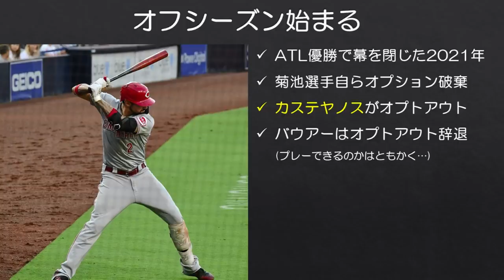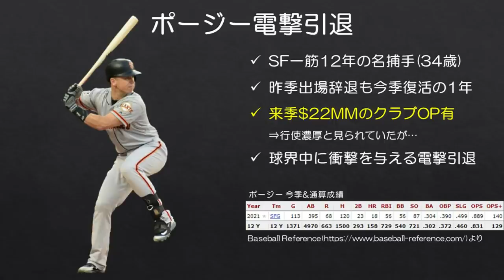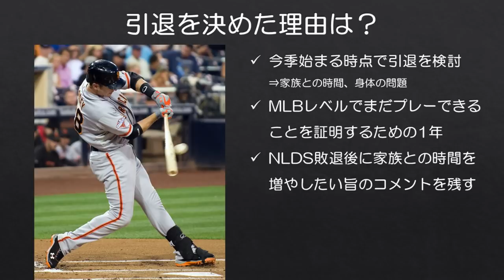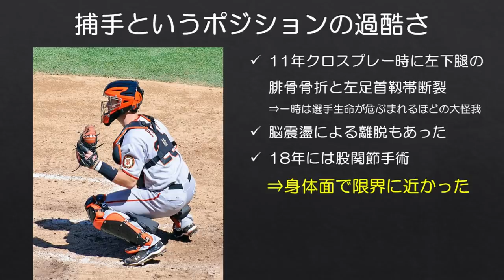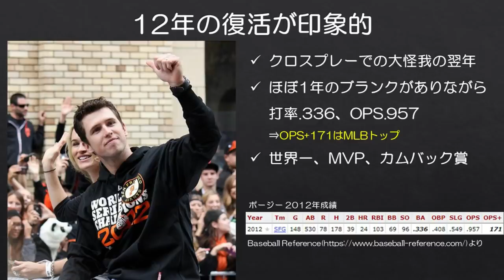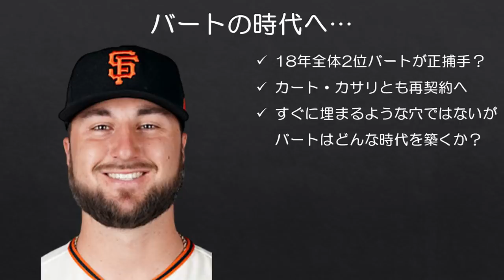【MLB】バスター・ポージーの引退が衝撃的すぎた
オフシーズンが始まり、早速選手の動きも見られますが、その中でもバスター・ポージーの引退はあまりに衝撃的でした。

ジャイアンツ3度の世界一に貢献し、今季も107勝したチームを支えた名捕手。まだ34歳で、かつ来季のクラブオプションも間違いなく行使されるような状況で、まさか引退を選ぶなんて考えもしませんでした。

個人的にはファンタジーベースボールのキーパーリーグでMLBデビュー前からずっと保有しており、彼の活躍を毎年追い続けていましたが、それが来年からできないのが残念です。殿堂入りに値する選手だと思います。本当にお疲れ様でした。